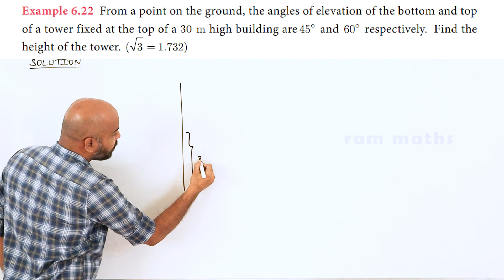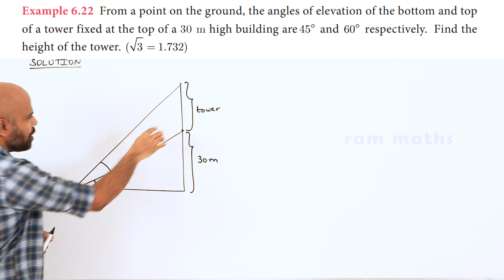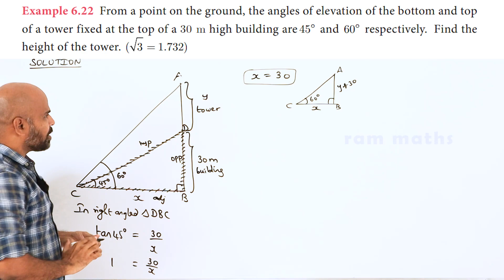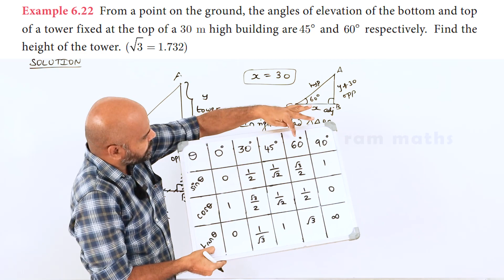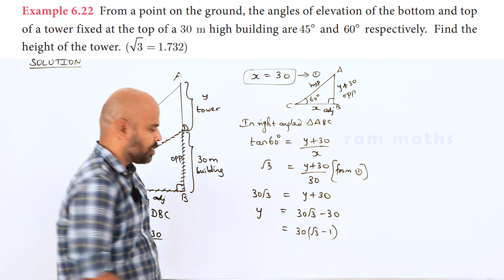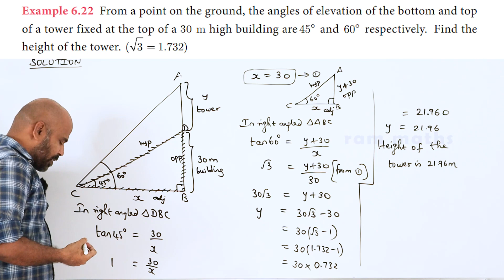10th | EXAMPLE 6.22 | TRIGONOMETRY | CHAPTER 6 | STATE BOARD | RAM MATHS